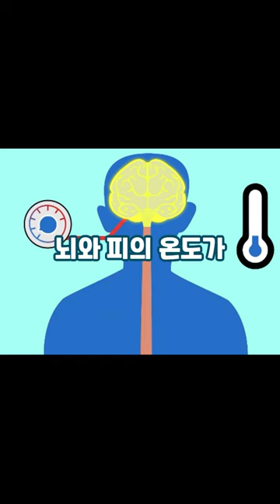우리의 우주여행이 달린 귀요미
바쁜 현대인을 위한 넓고 얕은 동물 사전 - 북극땅다람쥐